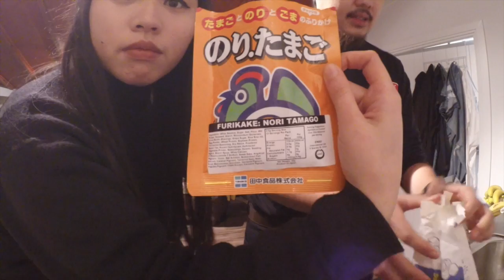Vlog – I don't have dandruff!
It's not dandruff k it's DUST.

vlog 25:
-ootd pose
-dandruff
-heels
-bf does my make up
-popcorn/CLUMSY
-movie night
-hunt for the wilderpeople